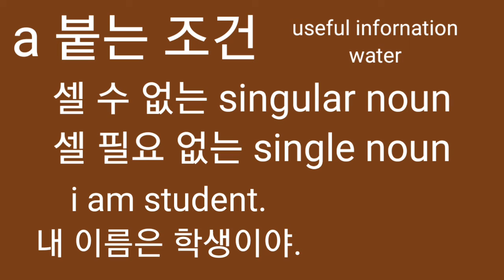A 가 붙는 조건